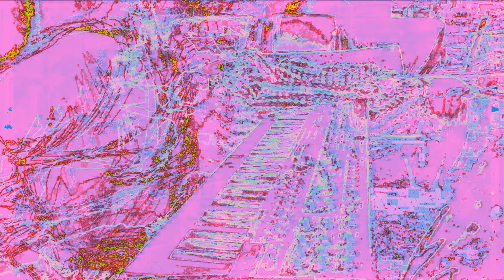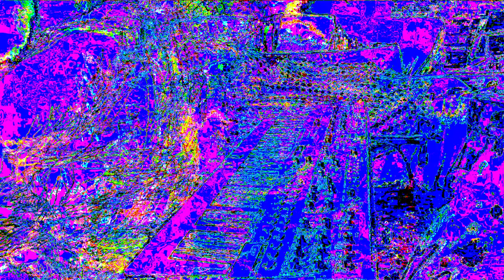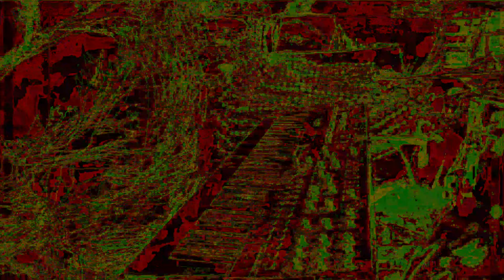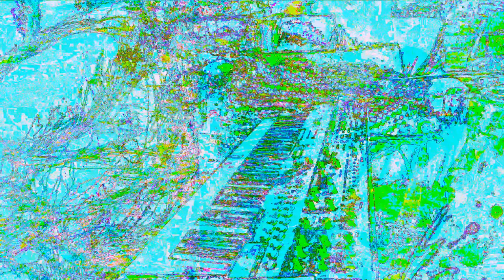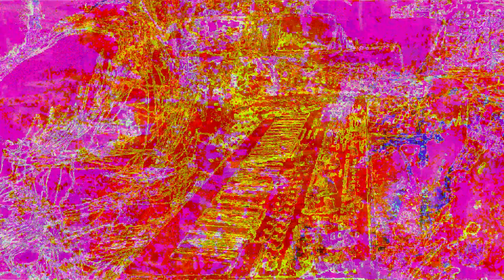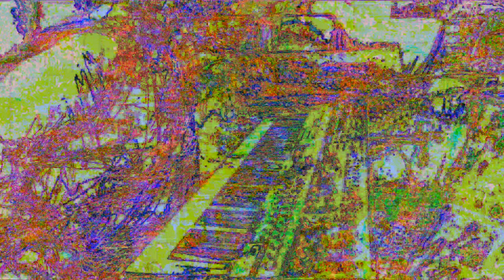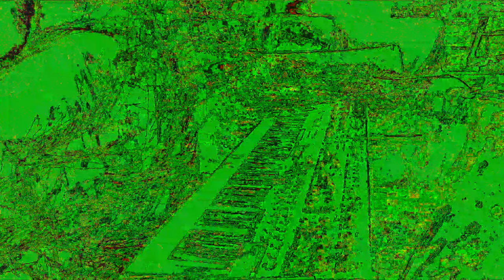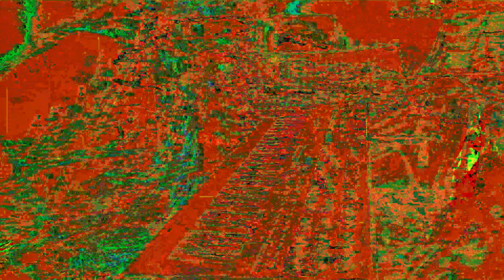Movie 22 12 05 02h22m46s separate realities 3 set of videos. *Photosensitivity Warning*